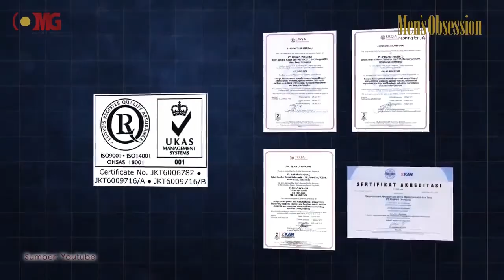Achmad Sudarto - Chief Finance and Performance Officer PT Pindad (Persero)